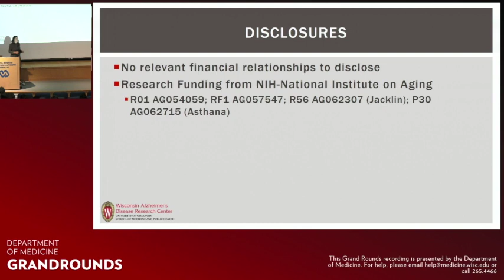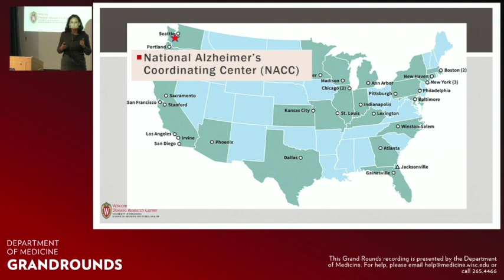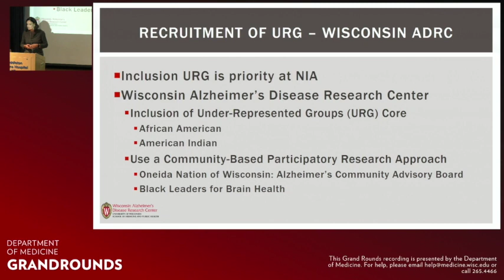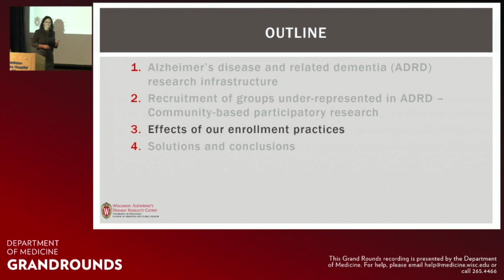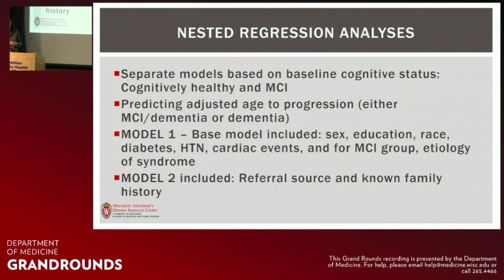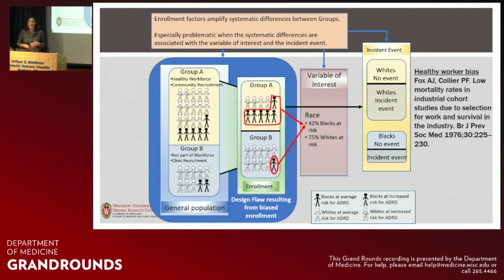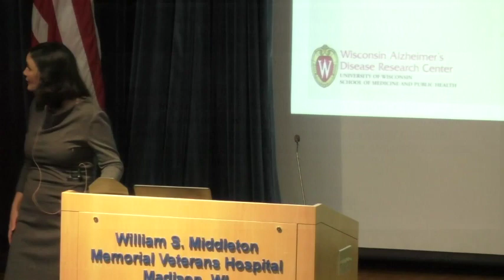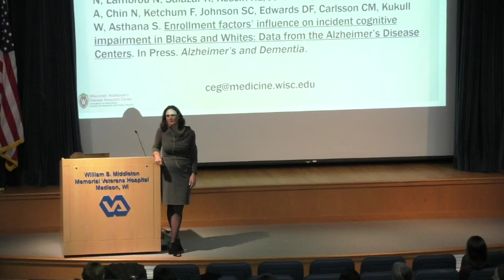10/4/2019: Community-Based Participatory Engagement in Alzheimer’s Disease Clinical Research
Carey Gleason, PhD, presents a talk about enrollment practices for community-based participatory engagement in Alzheimer’s disease clinical research. Dr. Gleason is an associate professor in the Division of Geriatrics and Gerontology at the University of Wisconsin-Madison Department of Medicine.

University of Wisconsin Department of Medicine Grand Rounds are presented throughout the academic year and are intended for health care professionals and medical researchers. Unless otherwise indicated, Grand Rounds occurs in the William S. Middleton Memorial Veterans Hospital auditorium, Room A1028, Madison, Wisconsin. All faculty and staff are invited and encouraged to attend. For more information on the Grand Rounds lecture series,